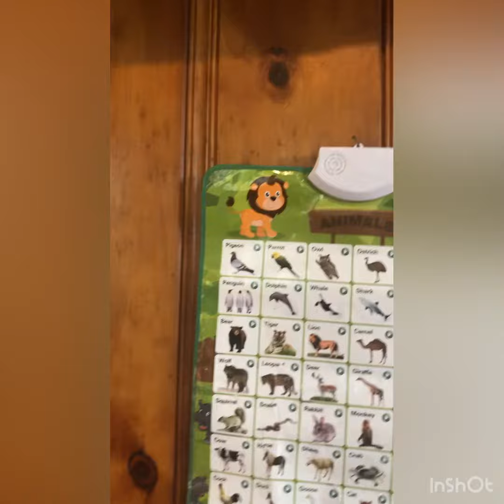Grayson 2 y/o animals recognition